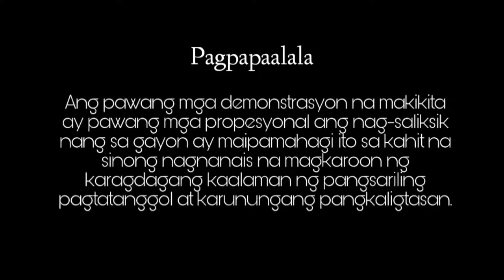Arnis Session: Weekly routine preparations before the Lecture Tackle and training commence